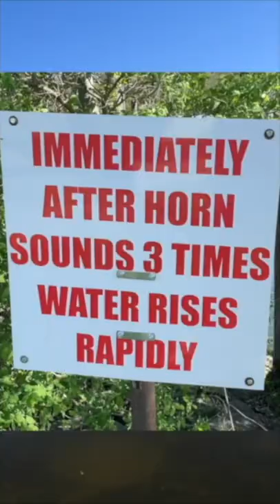I risked my life 😳 for a fish!?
Throwback to this moment!

Main channel: The Skye Life